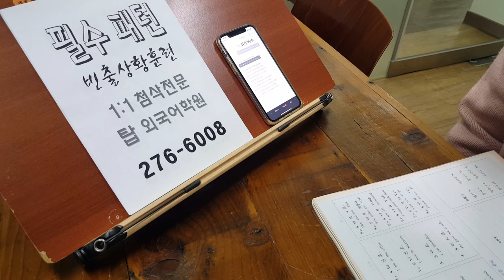전주탑외국어학원 영어회화 필수패턴 빈출상황 200109